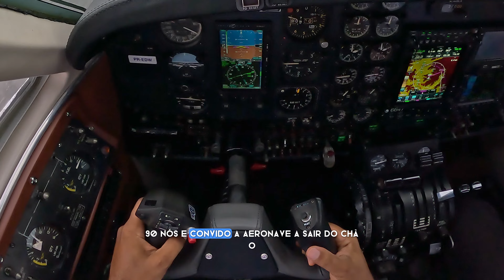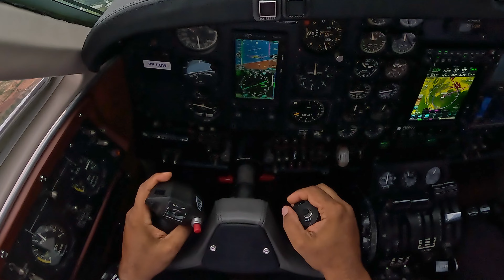NO CORAÇÃO DE SÃO PAULO, CAMPO DE MARTE É UM ESPETÁCULO!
Vôo entre Cuiabá e São Paulo, pouso em Campo de Marte.
Tempo de vôo em rota 2:55 com meteorologia favorável que nos permitiu um belo visual sobre São Paulo.
Obs:. Vídeo NARRADO com linguagem simples desprovida de termos técnicos para melhor compreensão de todos.